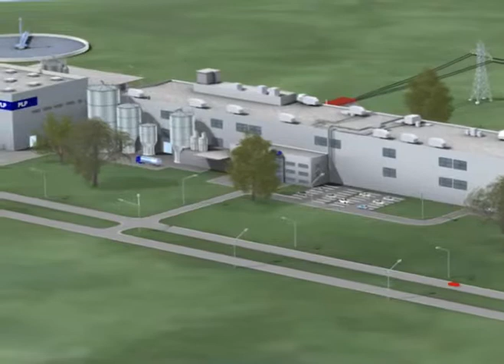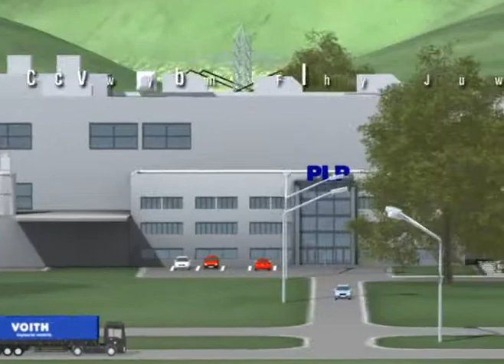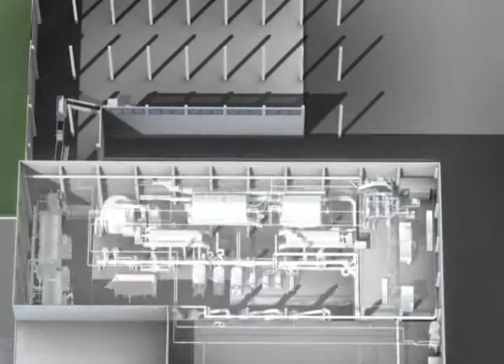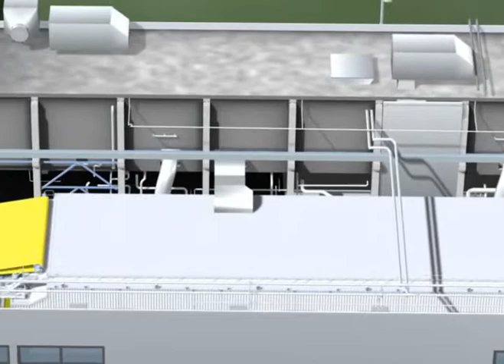Voith paper production process Process Line Package (PLP) (EN)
With the Process Line Package (PLP), Voith takes full responsibility for your new project. As a general contractor and expert on the entire paper manufacturing process, we ensure that your facility goes into operation safely and by the agreed deadline.